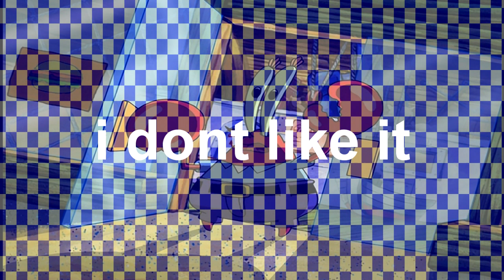this grill is not a home bosnian